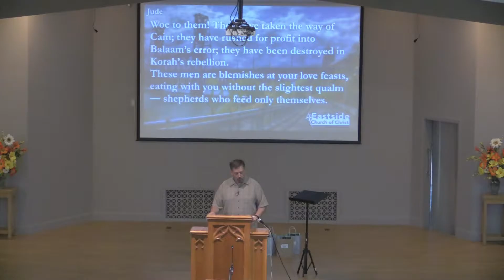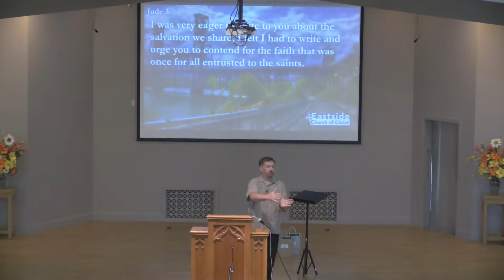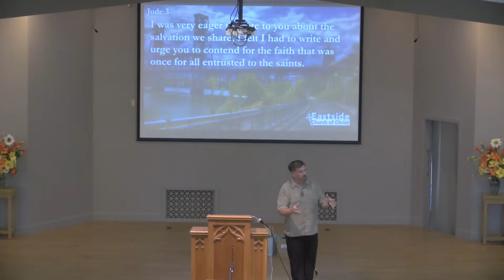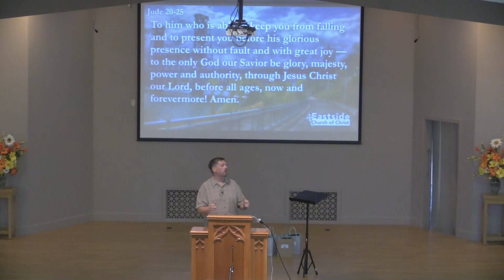August 14th, 2016 - Troy Wagner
"Contending For The Faith" - The letter of Jude